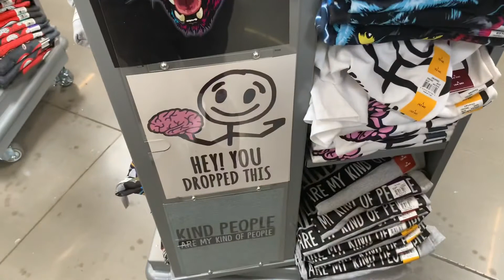DAY IN THE LIFE | Weight Loss Journey Struggle Marriage Life Depression Still Trying To Find Myself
Hey welcome! In this vlog I’m going to be discussing my ups and downs of my life currently far as weight loss, being married, and finding myself